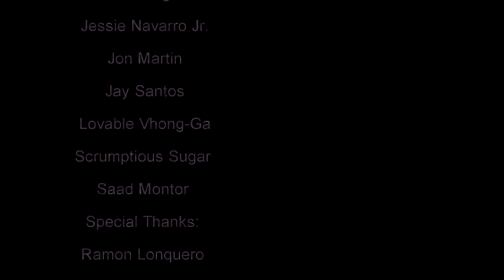13th Street-BACKSTAGE STUDIO FILM (Official Entry for BRO Short Film Festival)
13th Street-BACKSTAGE STUDIO FILM
Directed by Marc Marlon Villaflor and Lee Palma

Cast:

Jessie Navarro Jr.
Jon Martin
Jay Santos
Lovable Vhong-Ga
Scrumptious Sugar
Saad Montor Mai

Official Entry for BRO Short Film Festival